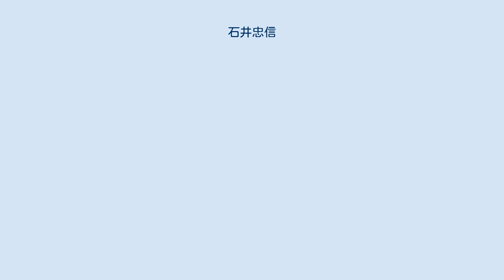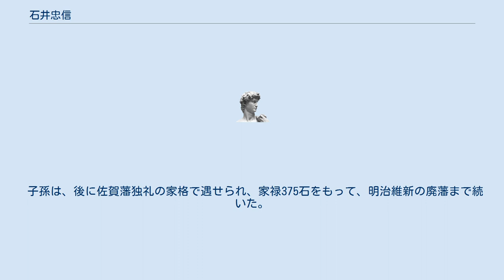石井忠信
石井 忠信／石井 一幽軒（いしい ただのぶ／いしい いちゆうけん）は、戦国時代から安土桃山時代にかけての武将。
肥前国の戦国大名龍造寺氏の重臣。
肥前国佐嘉郡飯盛城主石井和泉守忠清の三男。
 龍造寺隆信・政家および鍋島直茂の重臣を務めた。
 佐賀藩祖鍋島直茂の正室で、初代藩主勝茂の生母になった陽泰院の叔父にあたる。
 佐賀藩独礼石井伊予守家（家禄375石）の初代である。
 肥前国小城郡主千葉氏および佐賀城主龍造寺氏の重臣で、佐嘉郡飯盛城主石井和泉守忠清の三男として生まれる。
 父忠清や兄兵部少輔常延・長門守忠家とともに、龍造寺家兼・隆信二代に仕えた。
 元亀元年（1570年）、鍋島直茂に従い、佐賀城に侵攻した大友親貞の本陣を急襲し、龍造寺氏の戦勝に貢献した（今山の戦い）。
 天正12年（1584年）3月、沖田畷の戦いで、龍造寺隆信が討たれ、石井氏からも多くの戦死者を出した。
忠信は、石井氏の長老として、一族の団結を促した。
 天正8年（1580年）の段階で、龍造寺氏の分限帳には、嫡男の肥後守忠時が掲載されており、忠時に家督を譲って隠居していたものと考えられる。
忠時は、本家刑部少輔常忠の跡を受けて、飯盛城主になった。
 子孫は、後に佐賀藩独礼の家格で遇せられ、家禄375石をもって、明治維新の廃藩まで続いた。
 天正15年（1587年）死去。